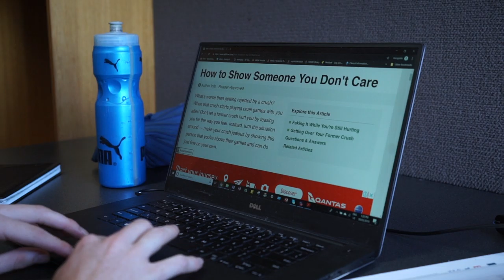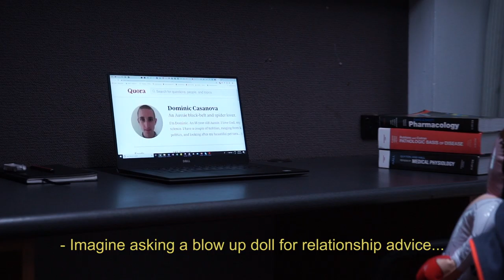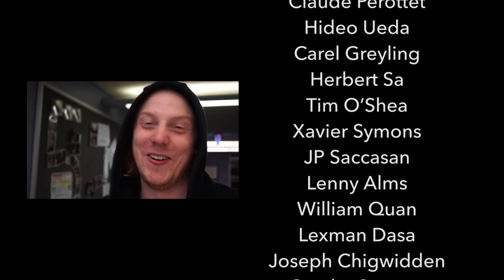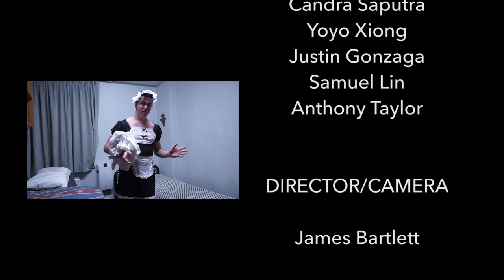5th Floor Film 2019 *WINNER*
Theme: Mockumentary
Position: 1st (Winner)
Year: 2019